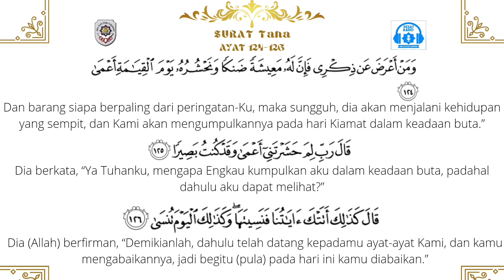TADARUS PAGI SMA PLUS PGRI CIBINONG QS TAHA AYAT 124-126